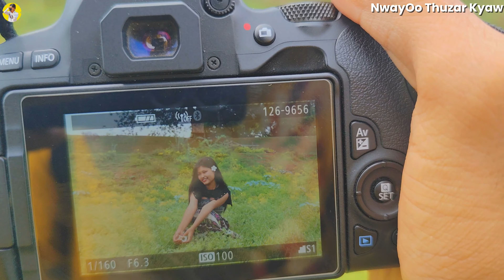တောမှာမွေး တောမှာကြီးတဲ့ တောလှ လုံမေရယ်...